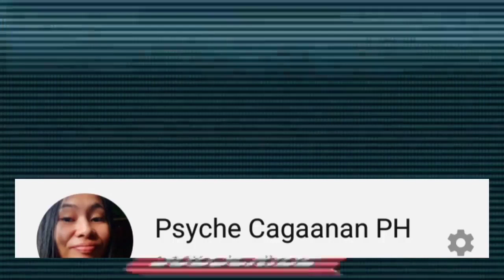Vinapor Jurassic Aventure With My Cousins | Agusan del Norte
I just wanna share this kasi napakasayang moment na to huhu
Sana Maging normal ang lahat para makabonding ulit thank you